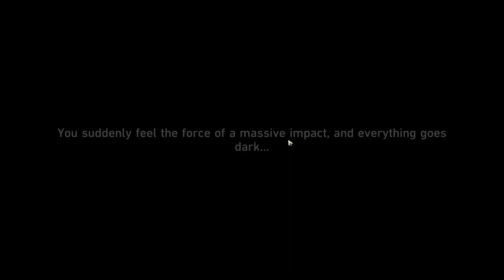Stellar Shadowseeker Fourth Stop Administrative District Honkai Star Rail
Stellar Shadowseeker Fourth Stop Administrative District Honkai Star Rail. You can complete Honkai Star Rail Stellar Shadowseeker Fourth Stop Administrative District mission following this video guide. Honkai: Star Rail is a role-playing video game developed and published by HoYoverse.